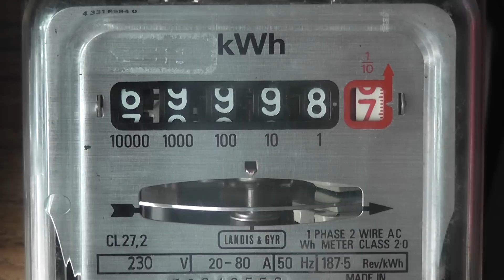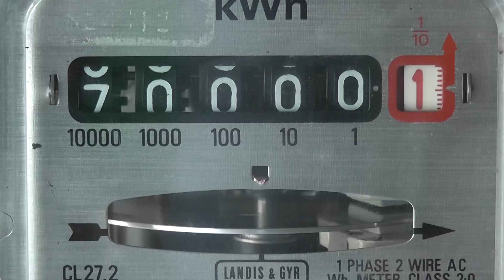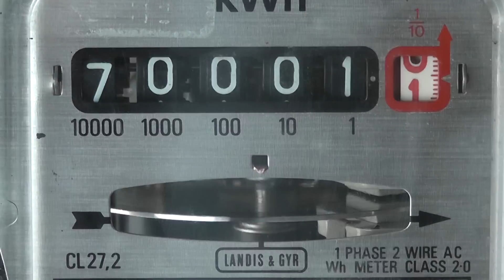70,000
Enjoy the roll over
Current varied between 70 and 150 Amps through the meter.